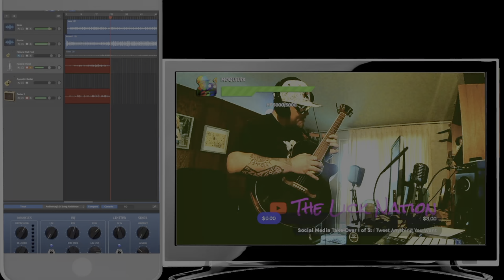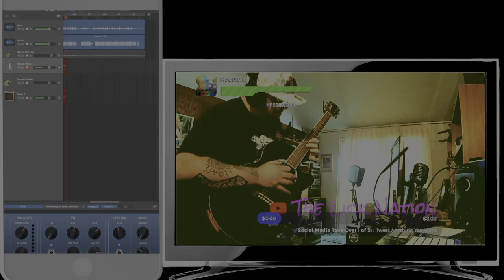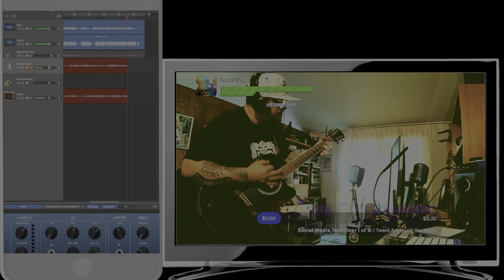Cover Of Sublime - What I Got - by Beginner Guitarist -Chief Moquiuix -The Lick Nation-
Chief Moquiuix
Sublime - What I Got (COVER)
The Lick Inc. 2022©

New Hip Hop Music
Classic Hip Hop Sound
Hip Hop Culture
Alternative Music

@en/3478541
Apple Music iOS: @

Tidal: @artist/18982779